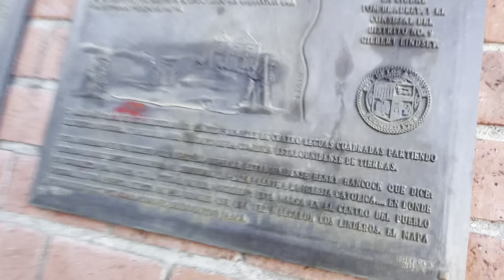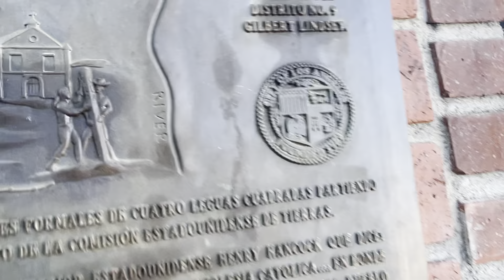LukeTen1Ministries: Preaching near El Pueblo Historical Monument-Downtown Los Angeles